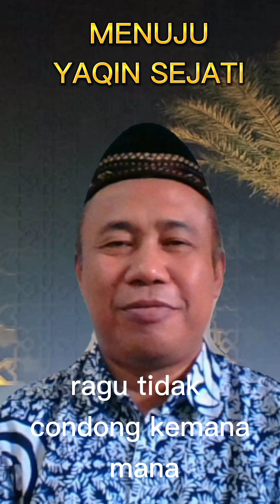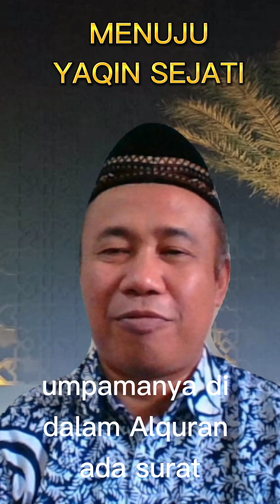Dari Syak, Dzon, I'tikad, Menuju Yaqin Sejati || Ringkasan Pengantar Kuliah Akidah Akhlak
Yaqin adalah tingkat teratas dari dinamika nilai keberagamaan seseorang. Yang terendah adalah syak, kemudian dzon, i'tikad, dan yaqin.

Channel @LukmanAhmadIrfan atau @almuslimuna adalah dokumentasi mengajar, mengaji, diskusi, inspirasi dalam bidang Metodologi Penelitian, Pendidikan, Pendidikan Agama Islam, dan Studi Agama Islam (Islamic Studies). Semoga bermanfaat. Amin.